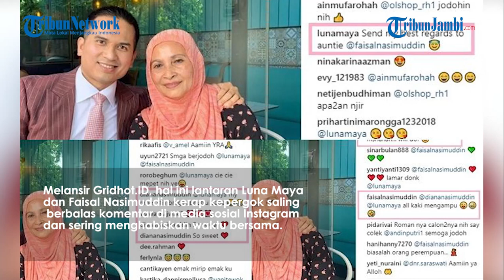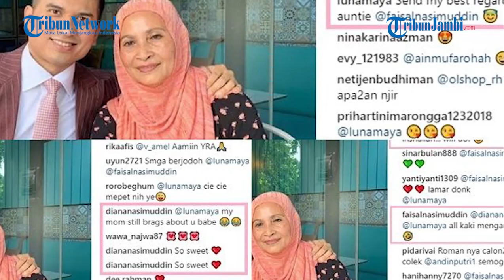Luna Maya Ternyata Sudah Lama Diidamkan Jadi Mantu Ibu Faisal Nasimuddin, Wanita Terkaya di Malaysia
TRIBUNJAMBI.COM, JAKARTA - Ibu Faisal Nasimuddin yang kerap akrab disapa Zaleha Ismail diketahui mendambakan Luna Maya jadi menantu.

Kini, sosok Puan Sri Zaleha Ismail atau Zaleha Ismail, ibu Faisal Nasimuddin jadi sorotan.

Ternyata, sosok Zaleha Ismail tersebut merupakan seorang wanita konglomerat di Malaysia atau wanita terkaya di Malaysia.

Aktris dan model Luna Maya dikabarkan dekat dengan seorang konglomerat asal Malaysia, Faisal Nasimuddin.

Kabar kedekatan Luna Maya dengan konglomerat asal Malaysia, Faisal Nasimuddin ini sebenarnya sudah lama beredar luas di publik.

Namun, akhir-akhir ini hubungan antara Luna Maya dan Faisal Nasimuddin kembali dibicarakan lantaran ibunda sang konglomerat mendambakan mantan pacar Reino Barack itu sebagai menantu.

Ya, semenjak putus dari Reino Barack, kehidupan asmara Luna Maya memang kerap jadi sorotan.

Kabar kedekatannya dengan seorang pengusaha kaya raya asal Malaysia, Faisal Nasimuddin pun santer diperbincangkan.

Kedekatan keduanya mulai diketahui sejak Luna dan Faisal menghabiskan waktu bersama di Bali pada 7 Desember 2018 lalu.

Tak hanya menghabiskan waktu dengan Faisal, Luna Maya juga diketahui dekat dengan keluarga konglomerat asal Negeri Jiran ini.

Terlebih lagi kepada sosok ibunda Faisal Nasimuddin.

Bahkan menurut adik Faisal Nasimuddin, Diana Nasimuddin, ibundanya ini sangat mendambakan sosok Luna Maya sebagai menantu.

Hal ini terlihat di kolom komentar unggahan akun Instagram Faisal, @faisalnasimuddin pada 28 Februari 2019 lalu.

Saat itu Faisal mengunggah potretnya sarapan bersama sang ibunda di sebuah restoran.

Diketahui dekat dengan keluarga Faisal Nasimuddin, Luna Maya pun meninggalkan komentar pada unggahan tersebut.

Komentar Luna Maya pun langsung dibalas oleh adik Faisal, Diana Nasimuddin yang menyebut jika ibundanya masih saja membicarakan Luna Maya dan mendambakan sosoknya.

Tak lama berselang, Faisal Nasimuddin ikut menimpali komentar tersebut dan menulis ia akan menyampaikan komentar Luna Maya kepada ibunya.

Komentar keluarga Faisal Nasimuddin ini sekan telah memberi kode bahwa sang ibunda mendambakan Luna Maya sebagai menantunya.

Sontak unggahan Faisal Nasimuddin itu pun langsung menyita perhatian publik.

Tidak sedikit publik yang ikut memberikan komentar dan doa bagi Faisal Nasimuddin dan Luna Maya.

Terlepas dari itu semua, sebenarnya siapa ibunda Faisal Nasimuddin ini?

Dilansir Grid.ID dari Tribun Jatim, Ibunda Faisal Nasamuddin bernama Puan Sri Zaleha Ismail atau Zaleha Ismail.

Zaleha Ismail menikah dengan SM Nasimuddin SM Amin pada tahun 1977 silam.

Dari pernikahannya dengan SM Nasimuddin, Zaleha Ismail di anugerahi 5 orang anak.

Tiga puluh satu tahun membangun biduk rumah tangga, Zaleha harus merasakan sakitnya ditinggalkan suami tercinta.

Pada 1 Mei 2008, SM Nasimuddin meninggal dunia pada usia 53 tahun setelah lama berjuang melawan penyakit kanker paru-paru yang dideritanya.

Atas kepergian suaminya, Zaleha harus mengambil alih perusahaan sang suami, Naza Group of Companies sebagai Direktur dan Co-Founder.

Naza Group sendiri adalah perusahaan yang berkutat di bidang otomotif dengan skala internasional.

Naza Group juga menaungi beberapa franchise brand otomotif mewah seperti Ferrari, Maserati, Ducati di Malaysia.

Melansir artikel The Star, Zaleha menunjuk anak keduanya SM Nasarudin Nasimuddin sebagai the Youngest Joint Group Executive Chairman.

Sedangkan anak pertamanya, Faisal Nasimuddin sebagai Joint Group Executive Chairman.

Melansir artikel Steemit, sampai saat ini keuntungan bersih perusahaan Naza Group of Companies belum dikonfirmasi secara pasti.

Namun beredar kabar aset perusahaan ini dari tahun ke tahun terus meningkat.

Kabar terakhir yang diketahui, perusahaan yang kini dipegang oleh Zaleha Ismail ini memiliki aset korporasi sebesar 2,5 miliar dolar AS

Kini dengan kelima anaknya yang turun mengurus perusahaan suaminya, Zaleha diketahui kerap menghabiskan waktu bersama dengan keluarga.

Hal ini terlihat dari beberapa postingan Faisal Nasimuddin yang diketahui kerap menghabiskan waktu bersama sang ibunda.

Penasaran seperti apa sosok ibunda Faisal Nasimuddin, wanita konglomerat asal Malaysia yang dambakan Luna Maya jadi menantu?

Yuk intip potretnya!

Wah, ibunda Faisal Nasamuddin ini benar-benar sosok yang patut dikagumi ya! (Grid.id)